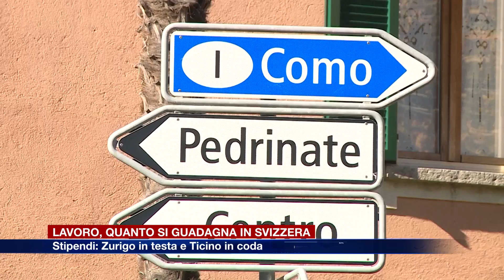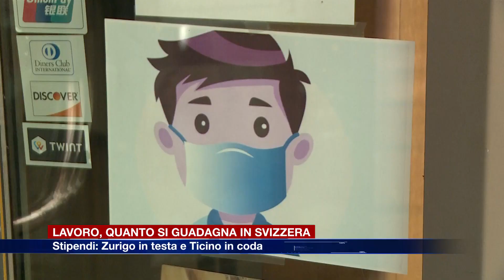Etg - Lo stipendio medio in Ticino resta il più basso della Svizzera